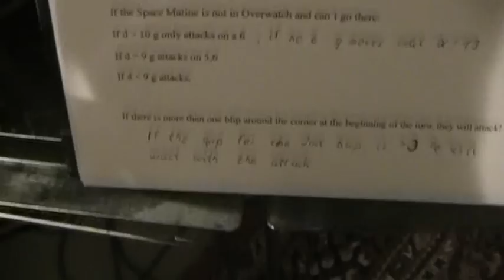A lonesome Gamer plays Space Hulk pt. 7.avi